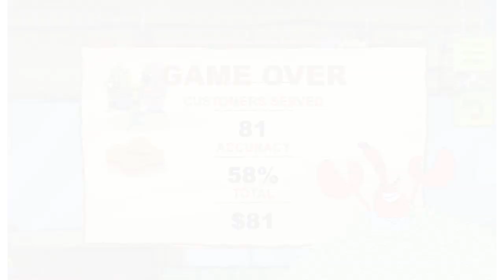SpongeBob Squarepants - KRABBY PATTY CRISIS [Nickelodeon Games]